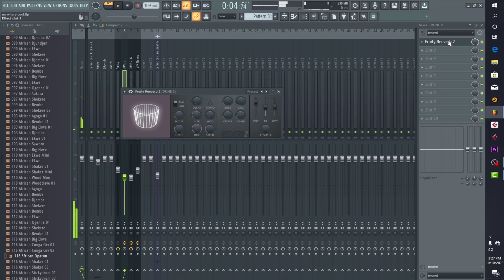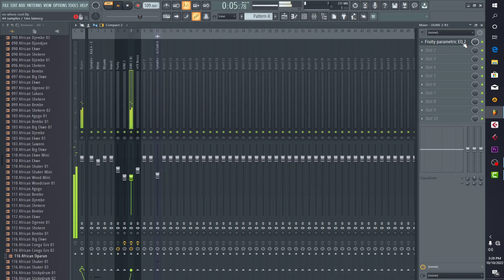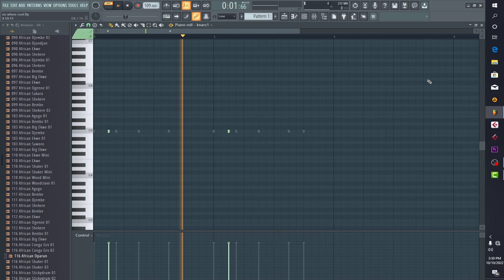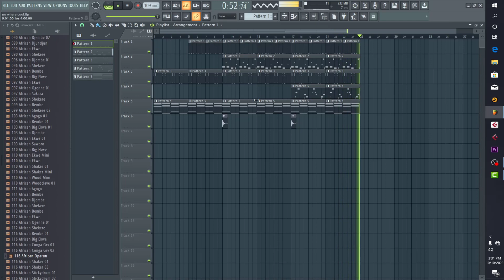How To Make Afro Dancehall beat in fl studio 20 (Afro dancehall beat tutorial)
how to make afro dancehall beat
how to make afro dancehall